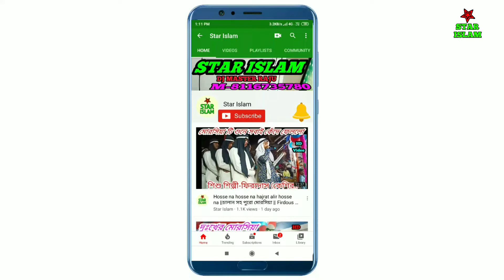ইমাম হোসেনা_ইমাম হোসেনা _নতুন মহারম মোরসিয়া জাহিরুল ভাইয়ের কন্ঠে | by Star islam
Singer-jahirul sk
Vill-gongarampur
Dist-birbhum
Label-Star islam

বিভিন্ন শিল্পীর কন্ঠে মোরছিয়া শুনতে নিচে লিং এ ক্লিক করুন

***ANTI-PIRACY WARNING *** This content is Copyright to Star islam. Legal action will be taken against those who violate the copyright of the following material presented!